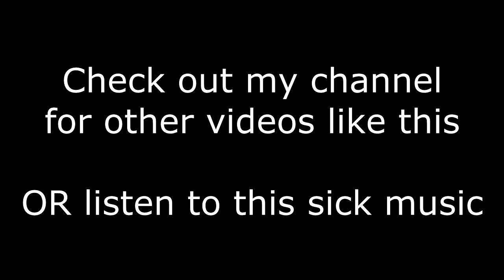Evo 2015 Commentary Highlights (Scar/Toph/Wife/Husband)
L is the true homie.